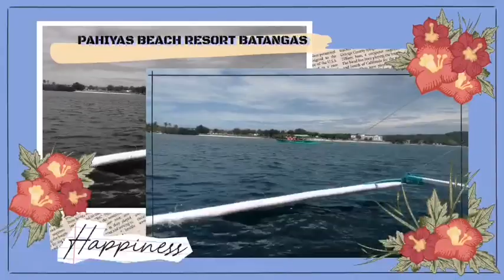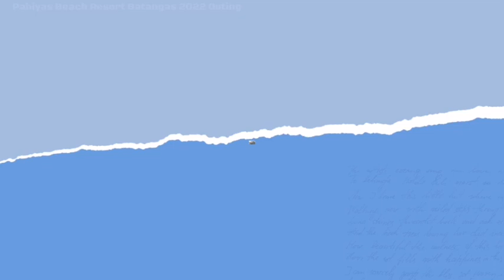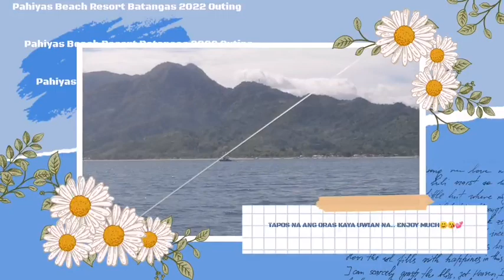FAMILY OUTING 2022 Part 3 / PAHIYAS BEACH RESORT BATANGAS / ISLAND HOPPING 💕😘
Please watch my new uploaded video
Thank you and stay safe and healthy.